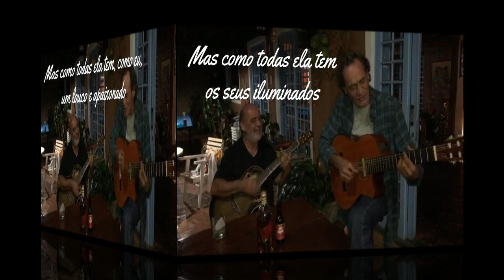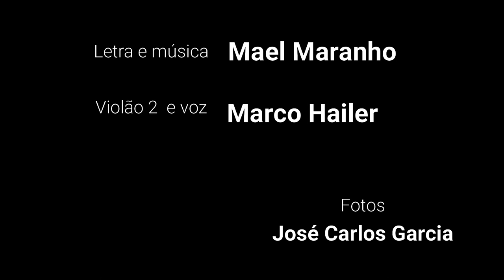Piraju, o tal do peixe amarelo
O registro de um encontro entre amigos, PIRAJU o tal do peixe amarelo é uma composição de meu companheiro de viola Mael Maranho, sensível compositor homenageando a cidade.  Aliás, se um dia você encontrar a amizade  andando por aí, não estranhe, ela é a cara do Maé Maranho.